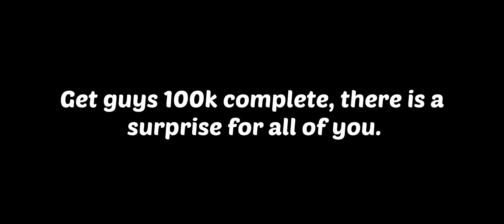FINALLY GARENA GIVING US SAKURA BUNDLE IN TOP UP EVENT😍⚡️